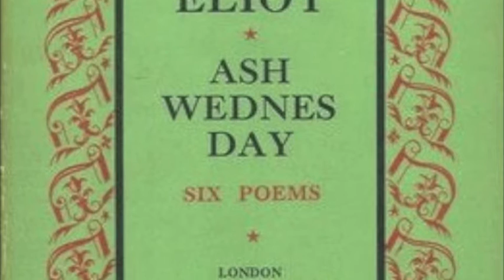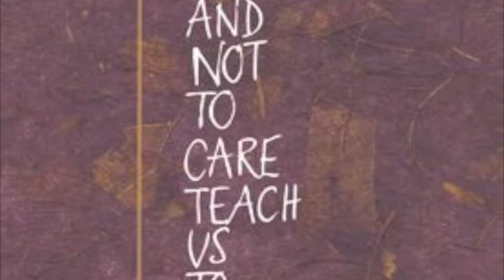Eliot Ash Wednesday Large